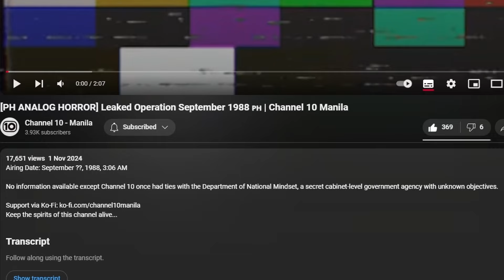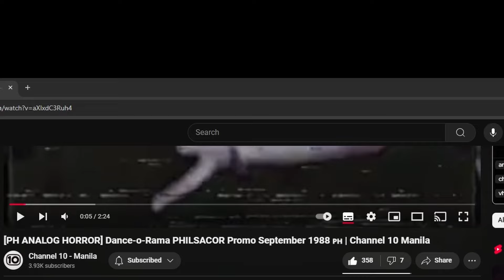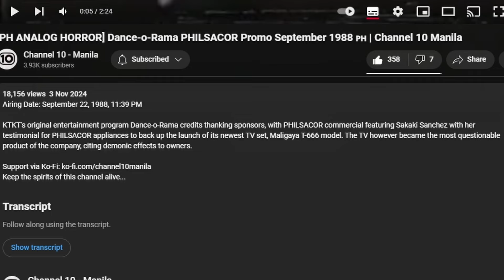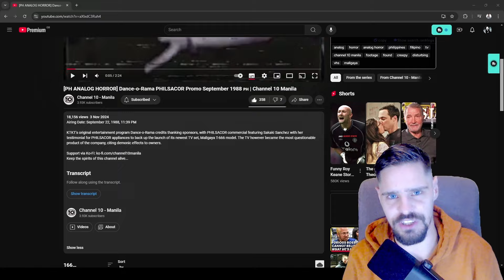Channel 10 MANILA is BACK! | THE CREEPIEST FILIPINO ANALOG HORROR SERIES (Reaction)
Today we revisited to a Filipino Analog Horror Series called Channel 10 Manila. A TV Station being hijacked, missing people and more. Go share the love with the creator: @Channel10Manila.

💰Support the Channel: If you're hooked on the suspense and want to amp up the thrill, consider tossing a coin my way so I can conjure up even more electrifying content.
✅Dare to plunge into the Analog Horror abyss? Share your creations on our subreddit, and if you're daring enough, you might just see them featured in my reaction video! and showcase your unique spins on this electrifying genre.
🫶Got a specific video or series you want me to explore? I'm all ears for your ideas! Just fill out this form and I'll consider your request for thrilling future escapades. Your input is pure gold and shapes the future of this channel!